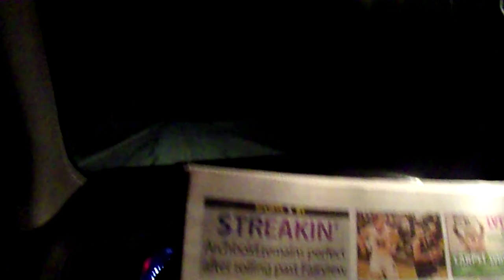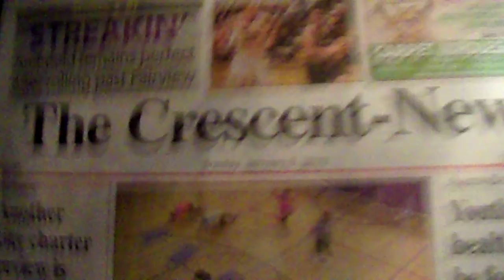i am done with my half of the route sunday